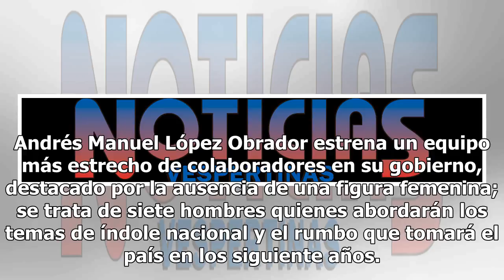AMLO nombra gabinete íntimo de presidencia, descubre sus perfiles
Andrés Manuel López Obrador estrena un equipo más estrecho de colaboradores en su gobierno, destacado por la ausencia de una figura femenina; se trata de siete hombres quienes abordarán los temas de índole nacional y el rumbo que tomará el país en los siguiente años. Estos son sus perfiles. Finanzas...